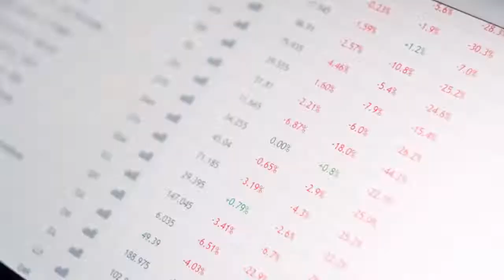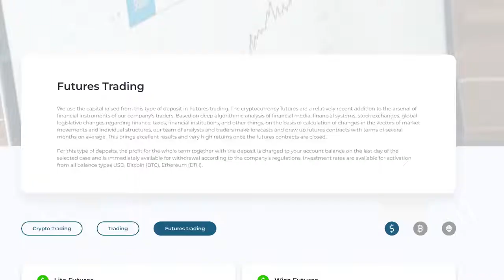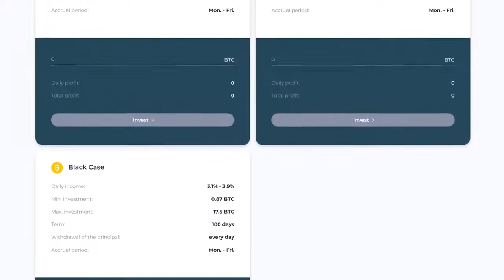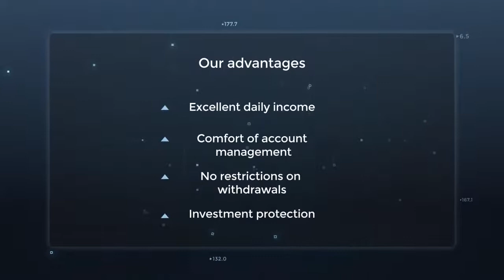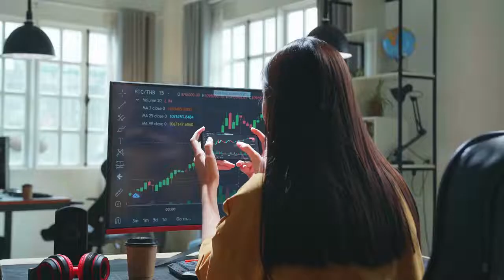Invierte en Beonwise Ganancias del 0.8% al 3.57% diario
Te dejaremos los links de diferentes opciones para que inviertas online y pongas a trabajar tu dinero, nosotros estamos invirtiendo en cada una de ellas. te recomiendo te registres en todas, y inviertas el minimo para que vayas viendo como funciona, cuando sientas ya tendras muchas inversiones y diferentes fuentes de ingresos. si empiezas con el minimo mes a mes subira tu inversion. ya cuando veas que va bien, puedes agregar mas inversion.

✅Invierte en Attiora!! Rentabiliad del 1% al 5.1% diario

✅Invierte en Investor Dice!!! Rentabilidad del 0.55% al 1.7% diario

✅Invierte en Baked Beans!!! Rentabilidad del 4% al 8% diario

✅Invierte en Beonwise!!! Rentabilidad del 0.8% al 3.57% diario
Inversion Minima $25 dolares